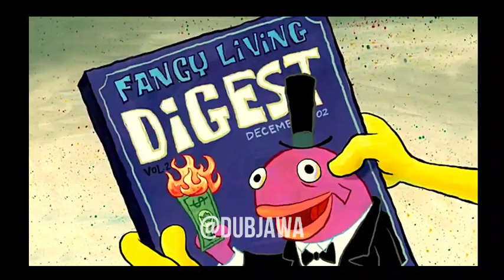TAS HALAL MUSLIMIN DIOR ❗| DUBBING JAWA SPONGEBOB TERBARU 2022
Video ini dibuat semata untuk hiburan
tidak bermaksud untuk menyinggung pihak manapun.

Official Youtube Channel Dubjawa (Dubbing Jawa)

Ojo lali subrek, like, komen e cek admin semangat bercocot ria terus karena
subrekmu semangatku 😁😁